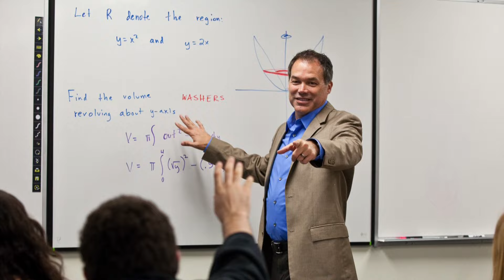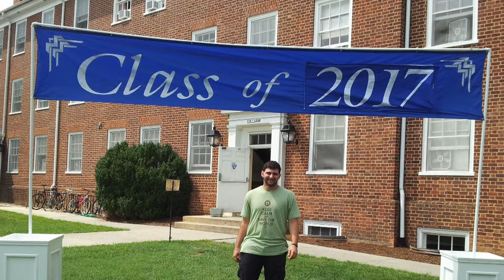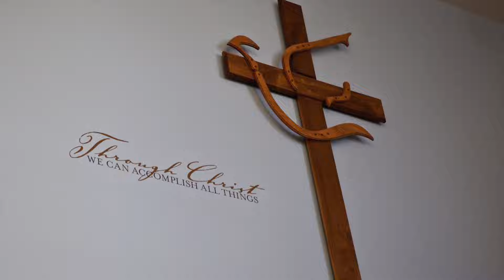Lancer Legacy Fund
We are called to provide a quality, Christ centered, comprehensive education to as many students as possible.  We are committed to providing for those in need of financial aid and have thus formed the Lancer Legacy Fund.  This initiative is critical to helping Orange Lutheran build a long-term commitment to families with need and ensuring that we continue to remain a comprehensive, Christ centered high school for all students with a desire to be Lancers, regardless of means.  This video shows why this is so important.

Find out why Orange Lutheran is more than just a high school.

"So then, just as you received Christ Jesus as Lord, continue to live your lives in him, rooted and built up in him, strengthened in the faith as you were taught, and overflowing with thankfulness." - Col 2: 6-7